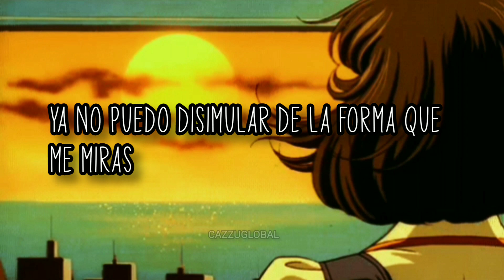YA NO QUIERO - CAZZU (LETRA| LYRICS)